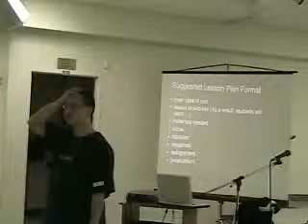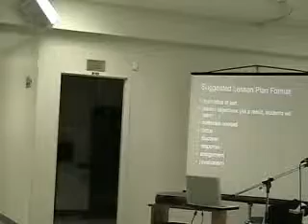TC2008 Captain Training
How to lead a Bible study?
Rev. Alvin Lau